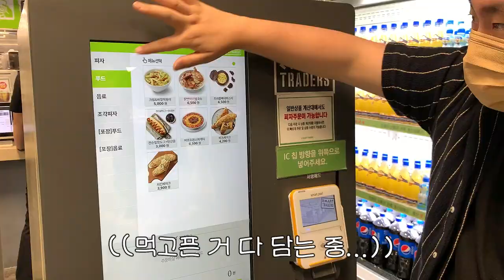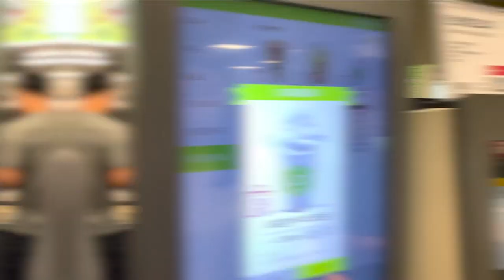트레이더스 푸드코트에서 메뉴 6개 뿌신 날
이번엔 근처 트레이더스 푸드코트로 가서
먹고 싶은 거 그냥 싹~다 골라 먹어봤는데여
정신차려보니 메뉴 6개^^ㅎㅎㅎ;;
고럼 먹어 본 후기 바로 보러 가시죠😋❤

1. [인트로] 00:00
2. [푸드코트 가는 길] 00:17
3. [잔슨빌 핫도그 피자] 00:35
4. [닭반마리 쌀국수] 01:06
5. [트러플 빠네 파스타] 01:42
6. [크림&바질떡볶이] 02:03
7. [비프 베이크] 02:30
8. [아이스크림] 02:52